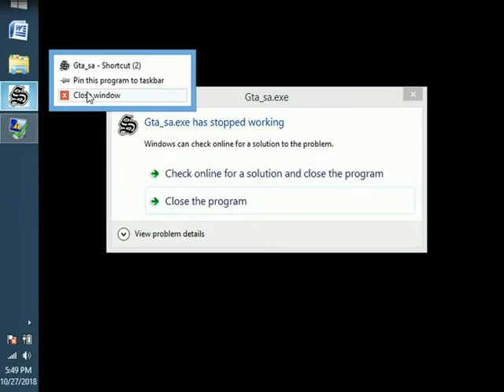GTA BY CRISTHAN part2 -10